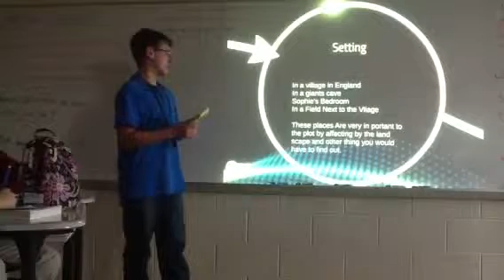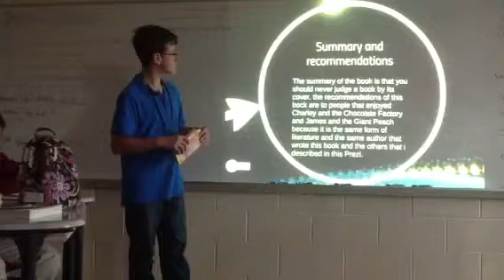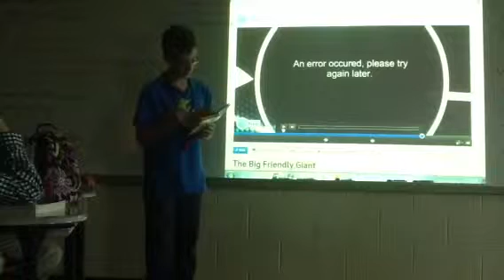Clayton BFG 2nd QTR book talk